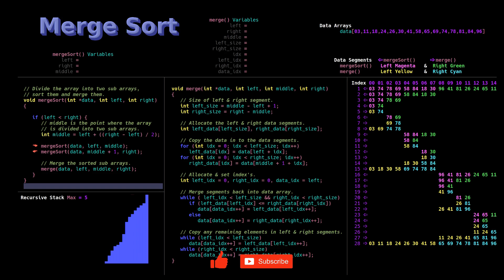Merge Sort Algorithm - Code & Graphic Simulation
In this video, we will be exploring the merge sort algorithm with  an in depth description and simulation .

The merge sort is efficient sorting algorithm that uses a divide-and-conquer approach to sort an array of elements.

Chapters:
0:00 Intro
0:10 Description
1:11 Simulation
4:10 Speed it up

Note: The code in the simulation is in the C language.You will find both C and Python version on the Acme Software Works website.